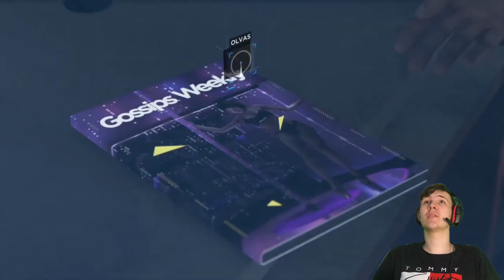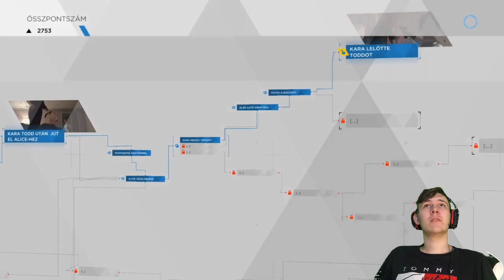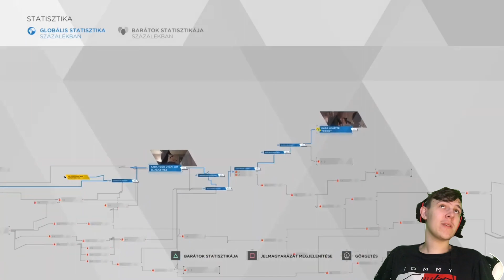A FESTŐ, A NYOMOZÓ ÉS A GYILKOS | Detroit Become Human 2.Rész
Köszöm hogy megnézted a videót.
Messenger: Panda Inital
Videó Editor: capcut
Index kép készítő: Picsart és Eraser
Minecraft indexképekbe besegít a Skinseed is
Gépes felvevő: Obs studio
Streamelésre: StreamLabs